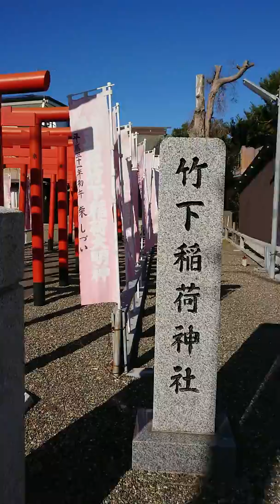千葉県旭市竹下稲荷神社